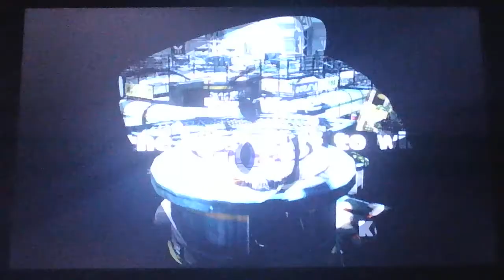Splatoon Turf War780